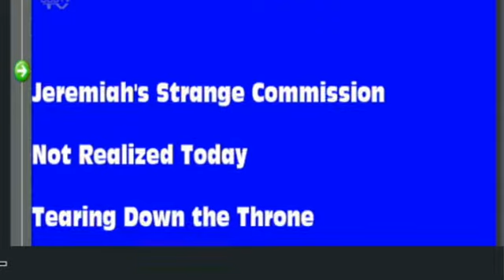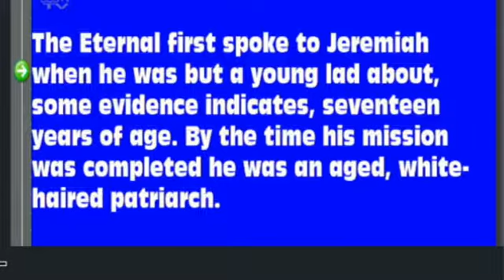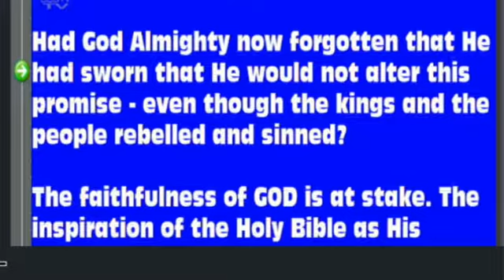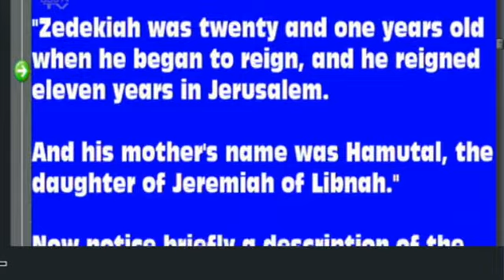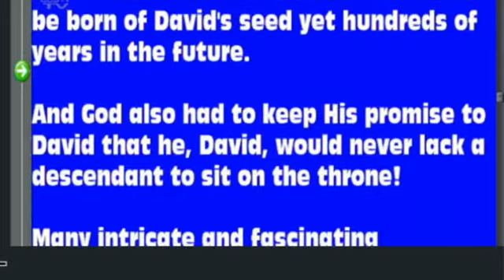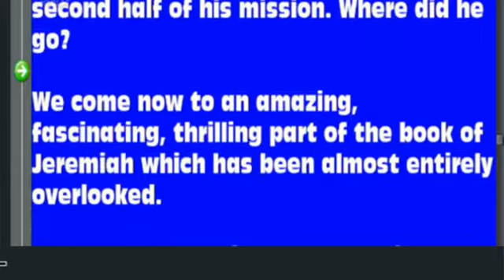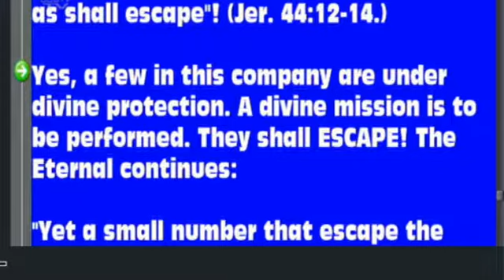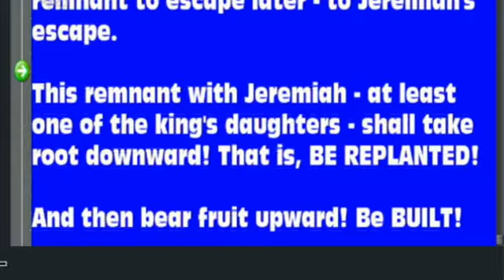Sabbath.TV - 29-Dec-2017 - Bible Study - Friday Night - US & UK in Prophecy, Chapter 7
Live Stream of Friday Night Bible Study on 29-Dec-2017 -- a reading aloud along with scrolling text of Chapter 7 of ''The US & UK in Prophecy'' -- Live stream hosted by Stephen Lloyd Gilbreath.